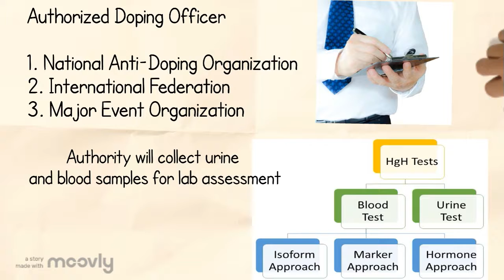Drug In Sport: hGH Abuse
Drug in Sports: Human Growth Hormone Abuse